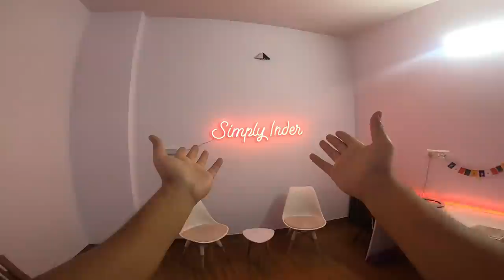Extreme Road Rage, I slapped and pushed Chapri Boy as he stopped my Bike, Stupid people on road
Random boy on road stopped my bike and started irritating me. So i pushed him away to stop him.

Hi everyone, myself Inder
I love to make travel vlogs, when  I am not travelling, I make vlog on Lifestyle, Super bike, and yes i am a dog lover so do check my vlogs on Beagle.

Vlogging Camera - Canon 77 D
Lens - Canon 50mm & Tokina 11-16mm Wide Angle
Action Camera - Gopro Hero 8 with Media Mod
Drone - DJI Mavic Mini
Editing software - Filmora 9 ( PC ), Power Director ( Mobile )
Photo Editing - Adobe Light Room and PicsArt